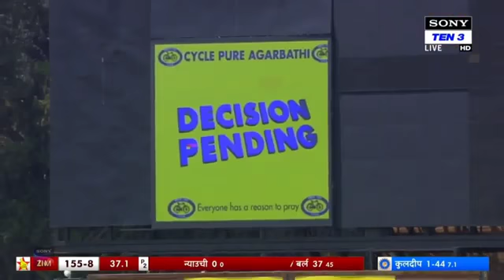India vs Zimbabwe 2nd Odi full highlights